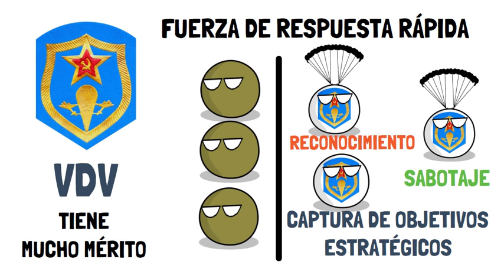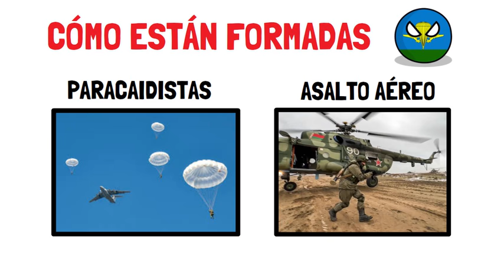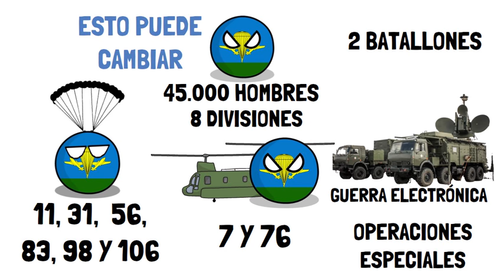✅¿Qué son las VDV? | Todo sobre las TROPAS de ÉLITE del ejército RUSO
Bienvenidos a un episodio épico en nuestro canal donde exploraremos en profundidad las legendarias VDV, las Fuerzas Aerotransportadas de Rusia. En este viaje, desentrañaremos los misterios detrás de estas tropas de élite, que combinan una historia rica y un papel crucial en la geopolítica mundial. Acompáñanos mientras exploramos sus orígenes, sus hazañas históricas, su entrenamiento de élite y su papel en el complejo escenario geopolítico actual.